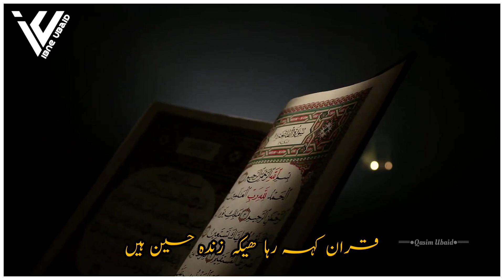Mat Mat Bura Bana Ke Ghumao Gali Gali // Muharram 2023 || 1445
(Ibn E Ubaid)

And Pares The 🔔🔔🔔 Icon